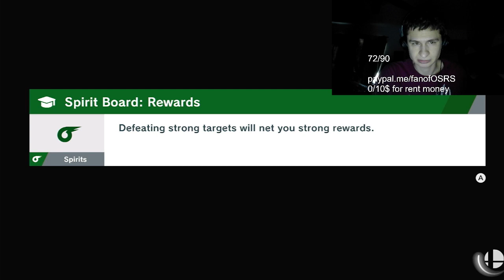This Is Donkey Kong at 13.4M GSP (Super Smash Bros Ultimate)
Trying out Donkey Kong in elite Smash let's go.